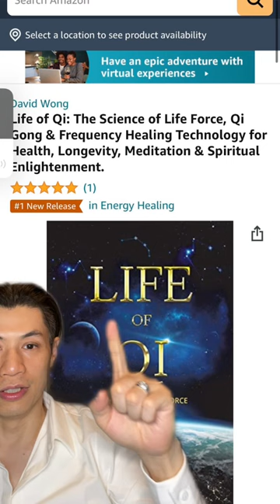Life of Qi - The Science of Life Force book on amazon (not Tony Robbins)